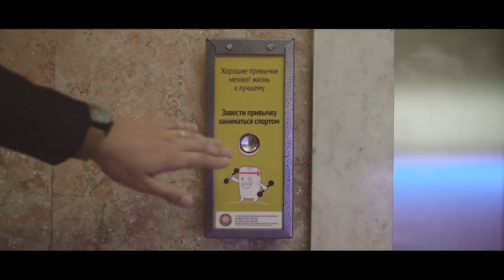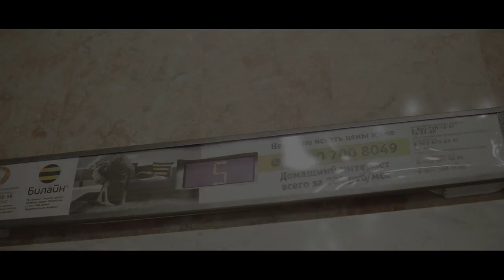Франшиза Реклама на кнопке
Реклама на кнопке и табло лифта – сверхэффективная indoor-реклама, которую невозможно не заметить, проигнорировать, сделать тише или отвернуться. Мы предлагаем аудитории участвовать в процессе вместо пассивного наблюдения.

Принципиально новая идея размещения рекламной информации защищена двумя патентами РФ на полезную модель, подтвержденными на территории Украины, Белоруссии и Казахстана. Штат юристов защищает права партнеров в регионах.

Сегодня у проекта 66 франчайзи в почти 70 городах РФ и других стран.